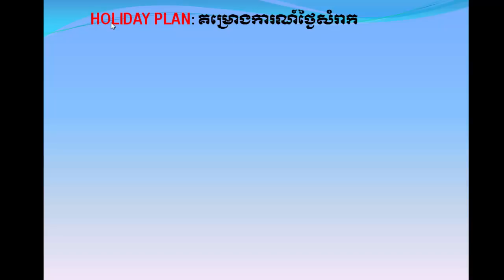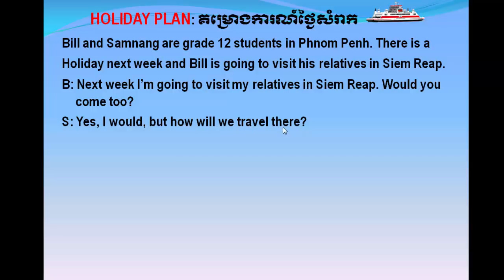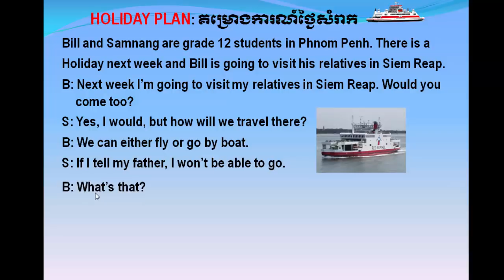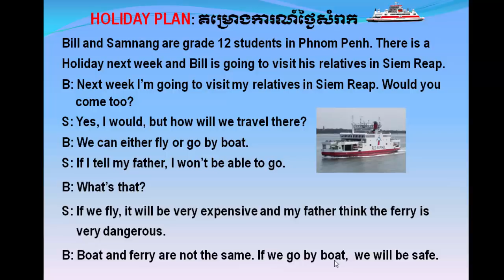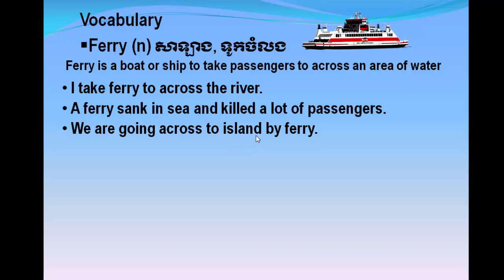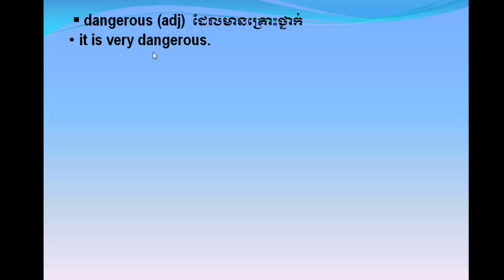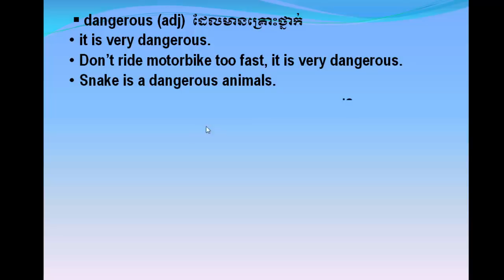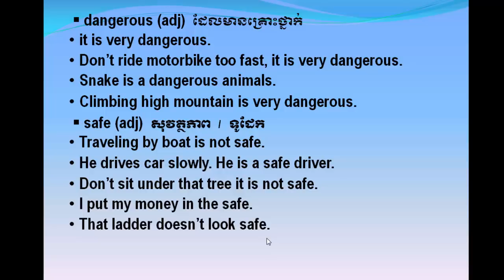Study English Khmer, Traveling by boat and ferry